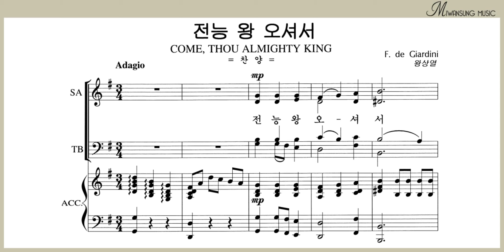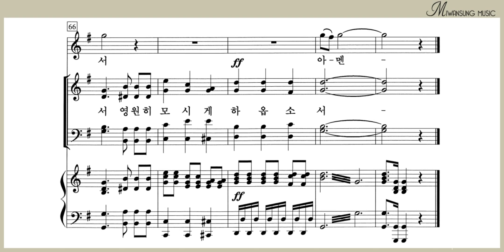전능 왕 오셔서 / 찬송가편곡집 19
찬송가편곡집 19 / 전능 왕 오셔서
[구매링크]